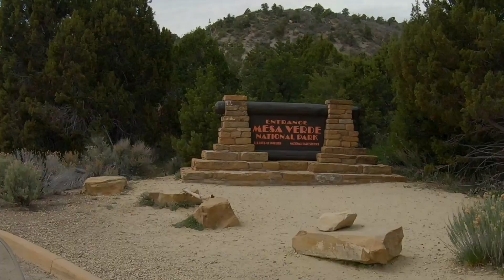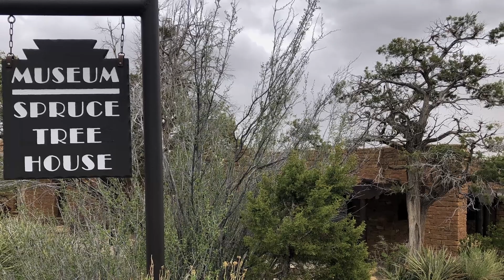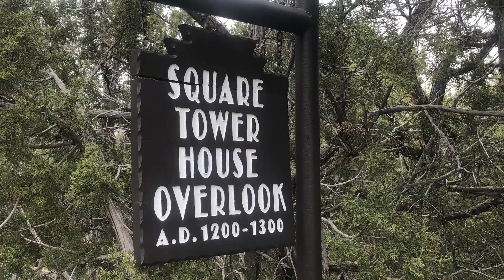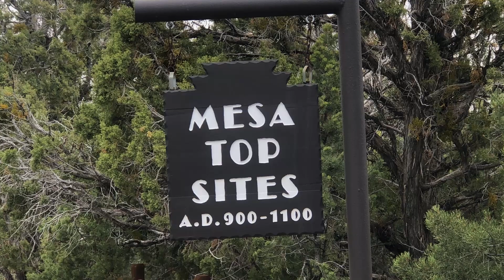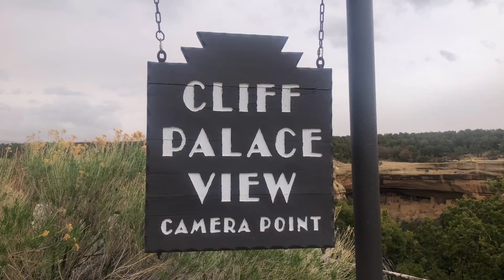2022 48 US State Tour Completion - Episode 8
This is Episode 8 of a 2022 solo motorcycle camping trip across the United States on a 2020 Suzuki V-Strom 650.  This series is a follow-on to the 2021 US Four Corners tour and attempts to ride through the remaining 48 contiguous states in the central US.  Episode 8 begins at the Ridgway State Park in Colorado, cuts across several Colorado mountain passes, goes through Durango and finishes at Mesa Verde National Park in Colorado.